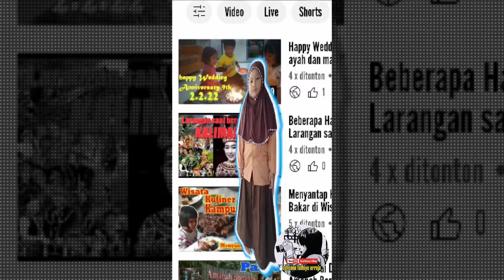Kreasi di Video Short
tapi jangan lupa gaeyss
untuk upload hampir setiap hari

selamat menonton
enjoooooooyyy